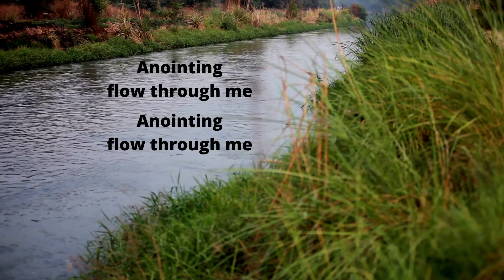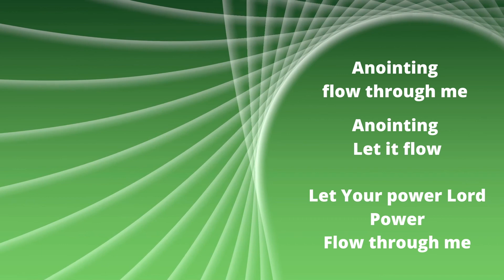Anointing Flow Through Me/Flute cover by Belinda A. Broadway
In the authority of our Lord and Savior Jesus Christ, As Kingdom citizens we need,  we want, and we accept the power of the Holy Spirit to flow through us. His burden removing yoke destorying power to flow through us to affect change in our world today.  Let's be conscious of the life of the Holy Spirit  in us and allow His work to shine through us! Matthew 5:16 Enjoy.